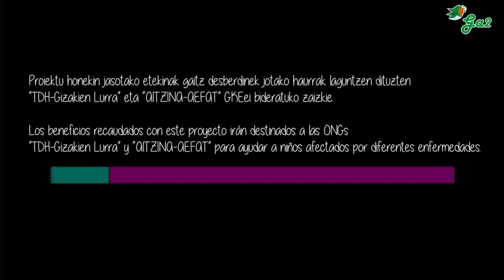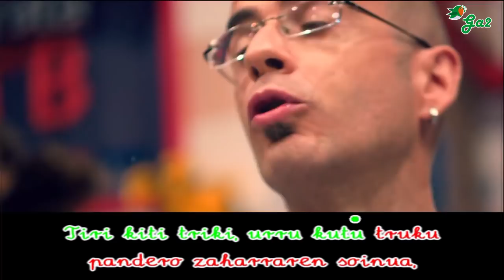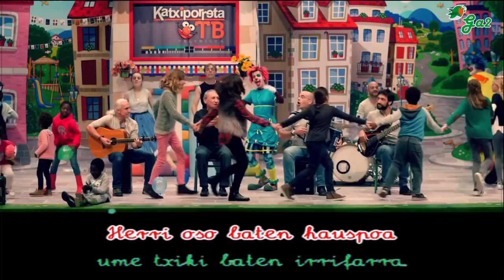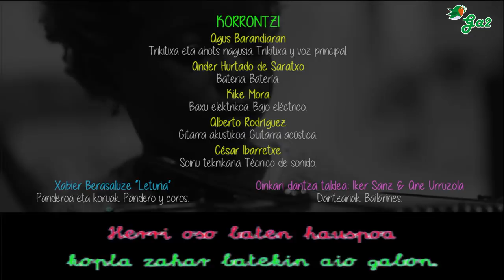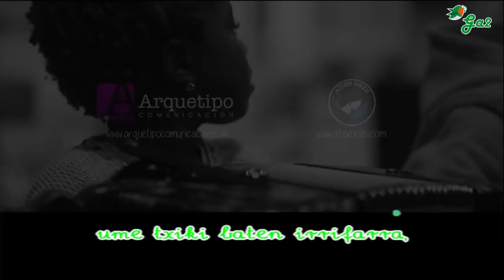Emaiogu bostekoa (Korrontzi)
KORRONTZI BENEFIC proiektua Agus Barandiaranek ideiatu eta zuzendu
du. “Emaiogu bostekoa” abestiaren musika eta letra Agus Barandiaranek
eta Xabier Zabalak egin dute. 2016ko azaroaren 3 eta 4an
grabatu du Donostiako Elkar estudioan Victor Sanchez soinu teknikariak.
Nahasketak eta masterizazioa Cesar Ibarretxek egin ditu (Keep
Rollin´ studios, Bilbo). Testuak: Agus Barandiaran eta Izaskun Iturri.
Haurren marrazkiak eta argazkiak: TDH-Gizakien Lurra eta Aitzina-Aefat.
Ondoren kantuak izan dituen laguntzaileak: Xabier Berasaluze “Leturia”:(panderoa
eta koruak), LM Moreno “Pirata” (tronpeta, tronboia,
saxofoi tenorea eta baritonoa). Donostiako Ekintza ikastolako “Txiki”
abesbatzaren prestatzaileak Marina Lerchundi Arileta eta Elena Arandia
Jauregui izan dira. Pirritx eta Porrotx -Aiora Zulaika eta Joxe Mari
Agirretxe (ahotsak). Xabier Zabala (zuzendaritza musikala eta konponketak).
KORRONTZI
Agus Barandiaran: trikitixa eta ahots nagusia
Ander Hurtado de Saratxo: bateria eta txalaparta
Kike Mora: baxu elektrikoa
Alberto Rodríguez: gitarra eta oktabatutako mandolina

Euskal musikaren txokoa karaoke formatuan.
Basque music

Zurrun zurrunkatuz, ametsak abestuz
gora behera kaletik doa,
bi begi txikien tristura

alaitasuna da behar dutena.

Herri oso baten hauspoa
bihurtzen da neure trikitixa,
Kantauritikan hegoaldera
ume txiki baten irrifarra.

Tiri kiti triki, urru kutu truku
pandero zaharraren soinua,
laguntza behar duen esku bat
emaiogu denok bostekoa.

Kanta bat kantatzen, letra bat abesten
firin faran mila zorion,
agur esan eta bagoaz
kopla zahar batekin aio gabon.